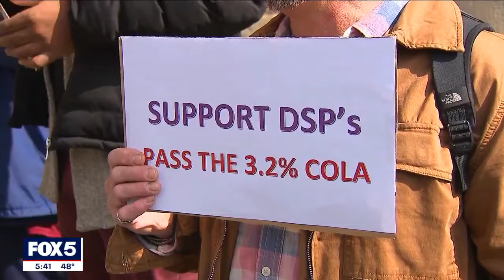NY families demand more funds for direct support professionals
More people are calling on Governor Kathy Hochul to raise the pay for direct support professionals in New York. They are specially trained workers who help families take care of their loved ones with disabilities.